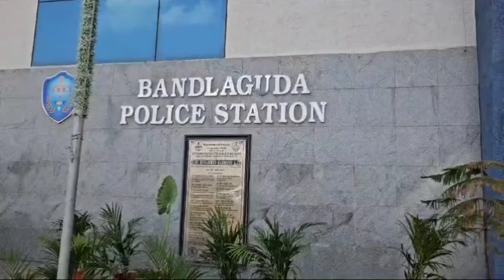మూత్ర విసర్జన,దాడి కేసులో సిఐ, ఎస్ఐ తోపాటు కానిస్టేబుల్ సస్పెండ్